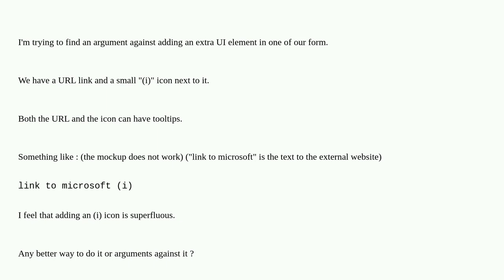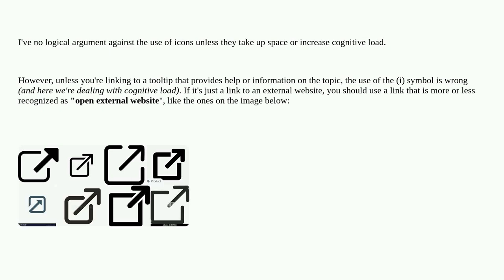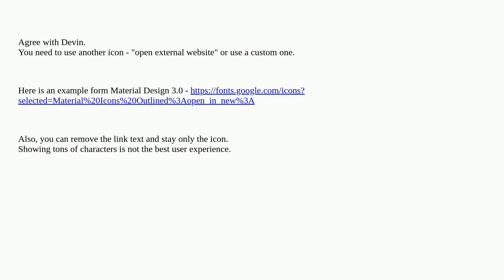Ux: Argumenst against adding an extra UI element (information icon)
Argumenst against adding an extra UI element (information icon)

A special thanks goes out to the awesome community

  gui-design usability